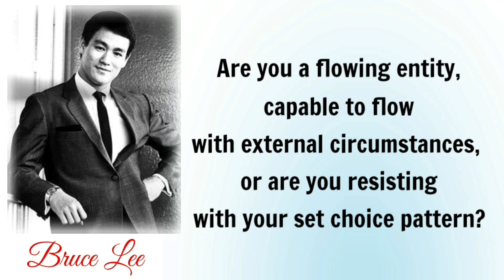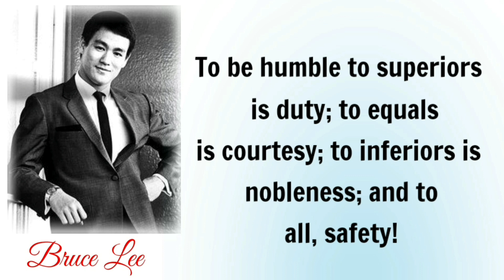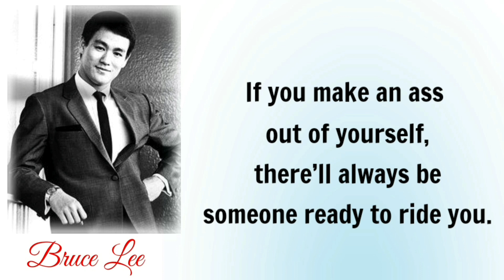Bruce Lee best motivational thought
bruce lee
bruce lee motivation videos
bruce lee best motivation
bruce lee quotes in english
bruce lee motivation in english
bruce lee thought
english quotes of bruce lee
successful quotes in english
top motivation videos
viral motivational quotes 2022
quotes and motivation in english
english motivational video
the best quotes videos
the top motivation videos

TheFilmyCut
We can
V.M RAIHANA
Spread Positivity
Relax Tok
Words of Wisdom
Motiversity
LIFE MOTIVATION
Ideal Motivation
Goal Quest
Motivation Ark
Quotes
Quotes And Relax 95
Fearless Soul
Witty Dolphin - Life Quotes
The Quote Warehouse
Motivation Madness
MotivationHub
Grow Successful
Alpha Leaders
Motivation2Study
Motivation Stories
Evan Carmichael
Law of Attraction Coaching
Let's Become Successful
Spartan
RedFrost Motivation
Team Fearless
Ben Lionel Scott
Titan Man
AlexKaltsMotivation
ProjectElon
Beyond Motivation
Quotes Gyan 4 Success
TEDx Talks
Chispa Motivation
CoolMitra
Outcast Motivation
Mindset Mentor
Status World
Secret Believer